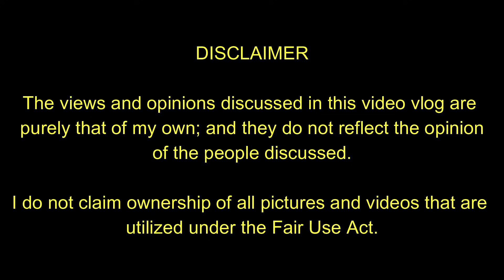Isko to Stop Imports of Pigs & Chicken; Boost Agriculture & Bring Back "Filipino First" Policy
In press briefing during his trip in Batangas, Manila Mayor Isko Moreno said that if elected President, he'll stop the mass import of pigs, chicken and other agricultural products; and bring back the "Filipino First Policy."